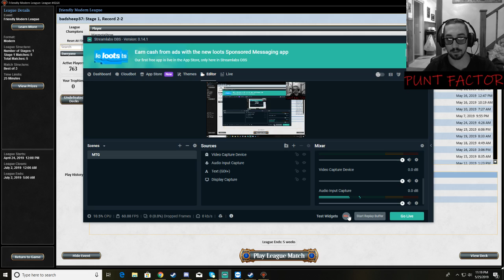MTG GW Value Town vs Eldrazi Midrange May 25th 2019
League Match 5 vs Eldrazi Midrange